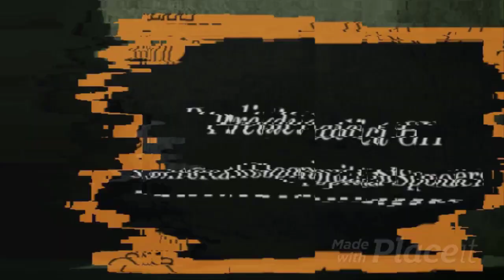Liz Takes R.e.v.e.n.g.e, Changes Vitamins Into P.o.i.s.o.n.s! General Hospital Spoilers